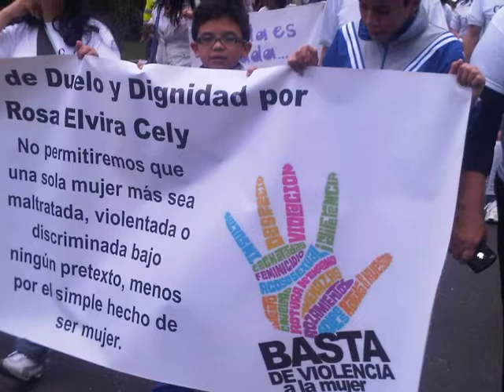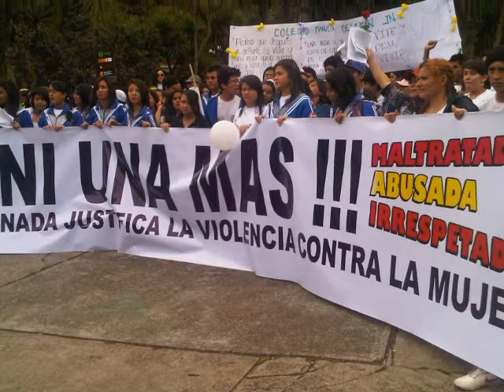Jornada de duelo y dignidad por ROSA ELVIRA CELY.wmv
Ni una más nada justifica la violencia con la mujer. Colegio Técnico Comercial Manuela Beltrán I.E.D.